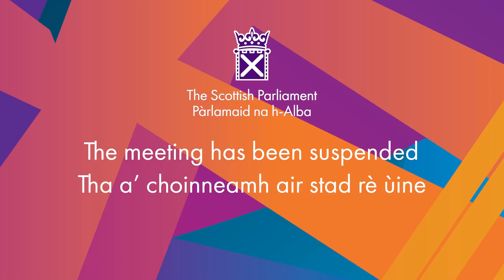Members' Business: The Need for New Railway Stations North of the Central Belt - 25 April 2024